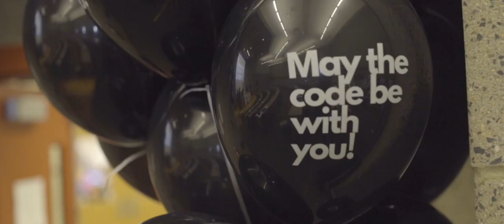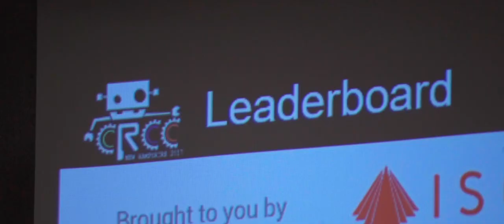Finals | Cyber Robotics Coding Competition NH | CoderZ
Watch the amazing experience we had at the finals of the 1st Cyber Robotics Coding Competition in New Hampshire. More than 2.5K students joined this STEMtacular experience and learned STEM through coding and cyber robots.

May the code be with you!